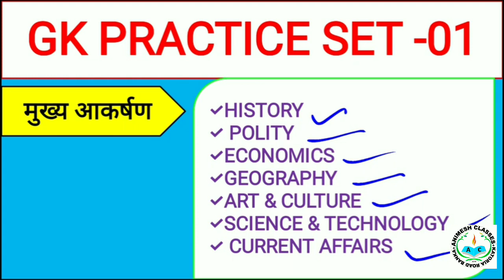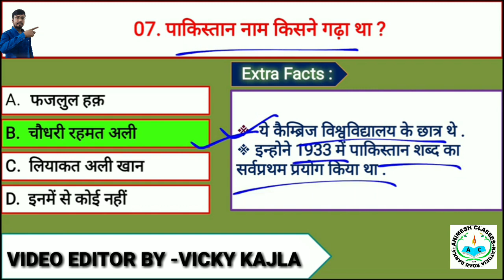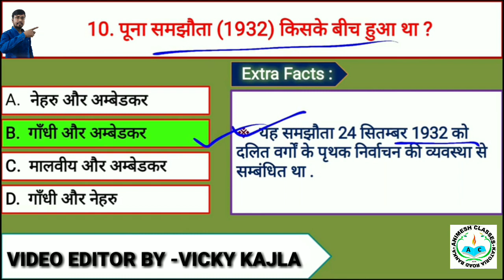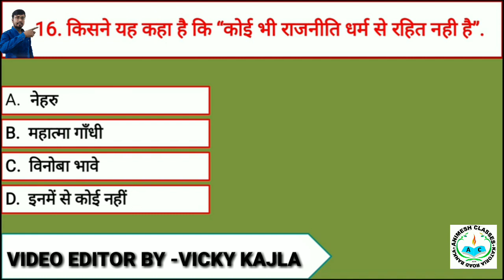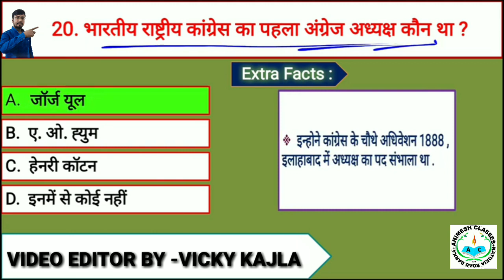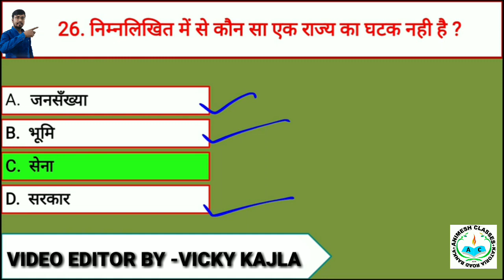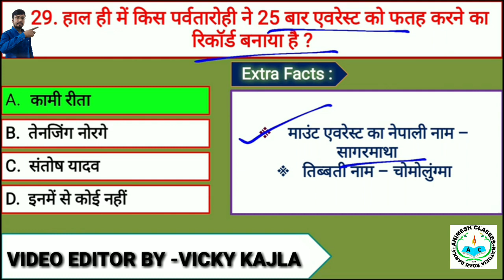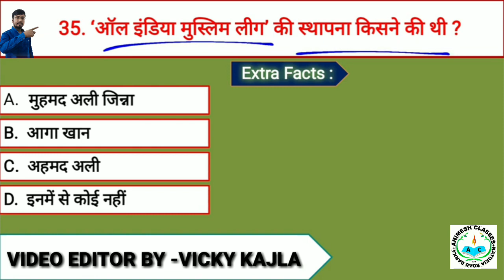GK || Gk Question in Hindi || General Knowledge Most Important Question Answers || Railway , Ssc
WEL COME TO ANIMESH CLASSES BANKA

ssc gd syllabus 2021,ssc gd syllabus 2021 in hindi,ssc gd syllabus 2021 ssc gd in hindi version
ssc gd animesh classes banka,ssc gd  syllabus exampur,ssc gd 2021 utkarsh classes,ssc gd syllabus malayam, ssc gd syllabu 2021 in english,ssc gd syllabus 2021 math,ssc gd syllabu 2021 reasoning
SSC_GD RECRUIMENT 2021

ssc gd exam exam pattern 2021, ssc gdexam pattern 2021 in hindi, ssc gd exam pattern 2021 negative marking,ssc gd constable 2021exam pattern, ssc gd new vacancy 2021exam pattern,ssc gd syllabus and exam pattern 2021

SSC GD Online Forn 2021 Bhare | How to fill SSC GD Online Form | SSC GD Recruitment 2021 Online Form
ssc gd new vacancy 2021,ssc gd online, ssc gd 2021 form 2021,ssc gd 2021 apply online,ssc gd 2021 form kaise bhare,ssc gd registration kaise kre
 ssc gd ka registraion kaise kre, ssc gd form kaise, bhare ,
SSC_GD_PREVIOUS_YEAR 2019
ssc_gd_constable_salary
SSC_GDANALYSIS BY ANIMESH
SSC_GD_CONSTABLE 2021 PERVIOUS YEAR QUESTIONS PAPER SOLVED//SSC GD 2021 EXAM ANALYSIS BY ANIMESH
SSC_GD_CONSTABLE 2021 PERVIOUS YEAR QUESTIONS PAPER SOLVED//SSC GD 2021 EXAM ANALYSIS#MTS
ssc_gd_me _kaisa_ p[rasna _puchha _jata_hai
SSC_GD_ME_PUCHANE_LA_TARIKA-KYA_HAI
SSC_GD_ME_PUCHHE_GAYE_QUESTION_KA-SOLUTION
SSC_GD_ME_pUCHHE_GAYE_QUESTION_KA _SOLVE

    नौकरी करेगी आपकी तलाश
                            एक बार ज्वाइन करके देखिए अनिमेष क्लास